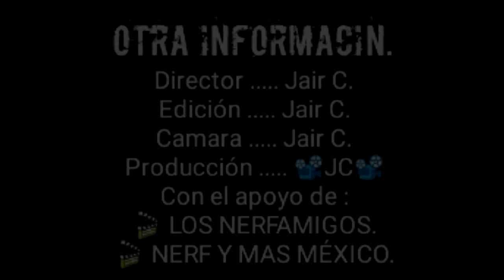nerf N strike elite Reflex /Review/ en español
NERF EN ESPAÑOL..
Mil gracias.. NERFpredators..🔥